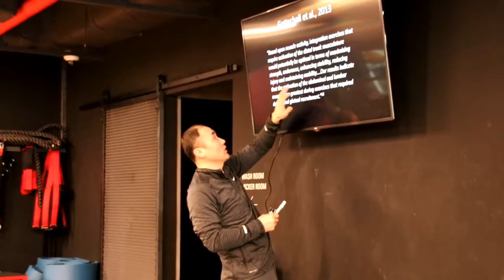코어스틱 설명회 #1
활력 넘치는 삶을 위한 공간

경쟁력 있는 헬스 피트니스 전문가를 위한 공간